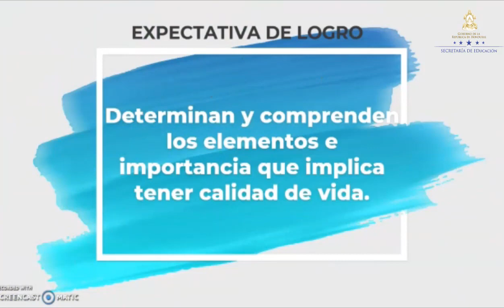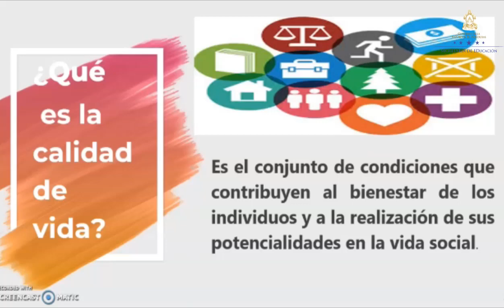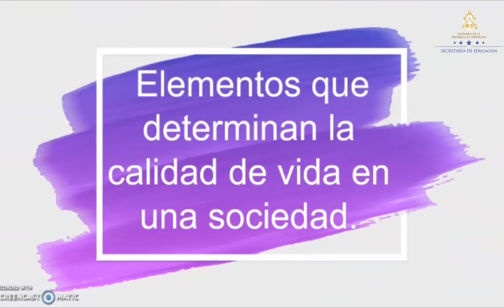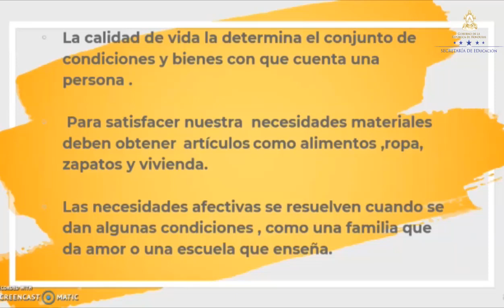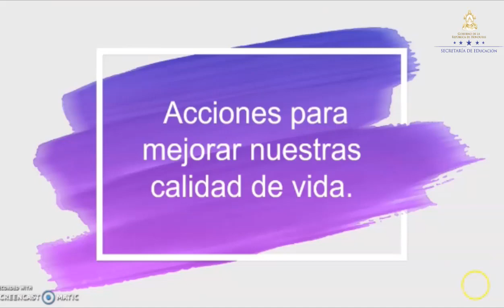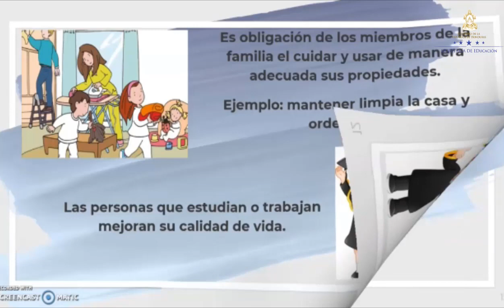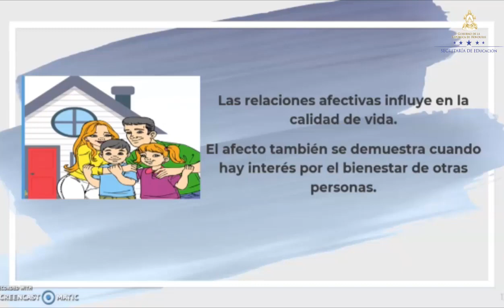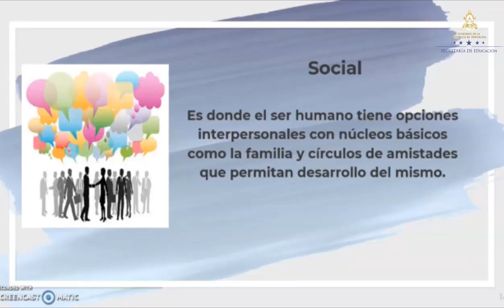Calidad de vida de las personas y sociedad – Segundo Grado – Ciencias Sociales